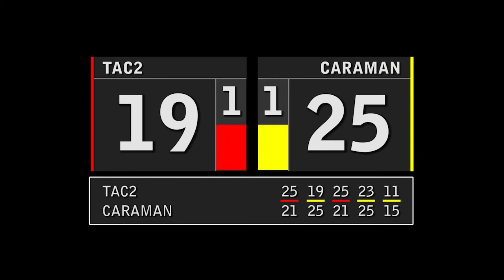TAC2 vs Caraman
Match de Volleyball Honneur C Mixte
Saison 2017/2018